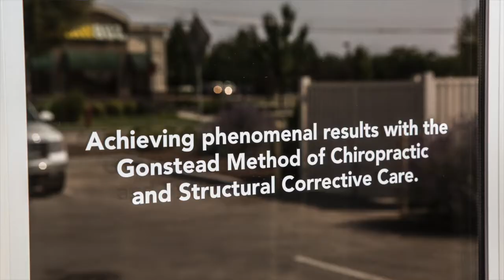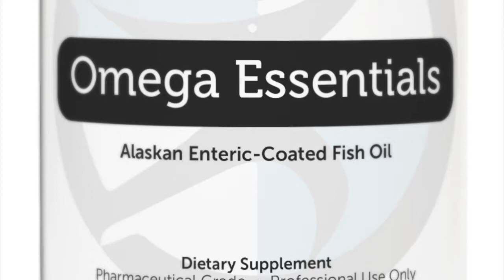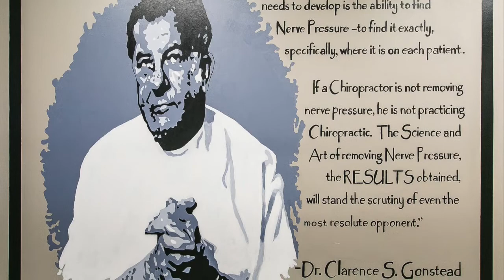Patient Testimonials; Shirley Chooses Gonstead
Gonstead Chiropractic care is a safe and effective way to recover from a crisis and to STAY HEALTHY!  We are a Chiropractic clinic in Meridian, Idaho; we serve the community of Eagle, Boise, Nampa, Caldwell, Kuna, and even people from out of state looking for SPECIFIC Chiropractic Care.

Gonstead Spine & Wellness
3085 E Magic View Dr Suite 180
Meridian, ID 83642

Dr. Kurt Slonaker, DC
Dr. Kasey Lewis, DC
Dr. Andrew Kidder, DC
Dr. Todd Pickman, DC